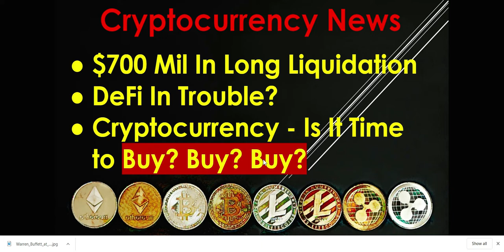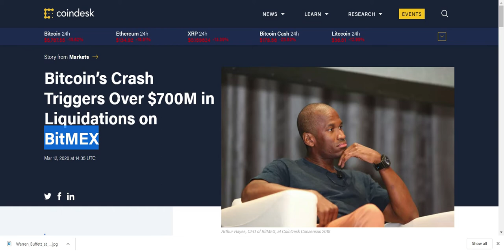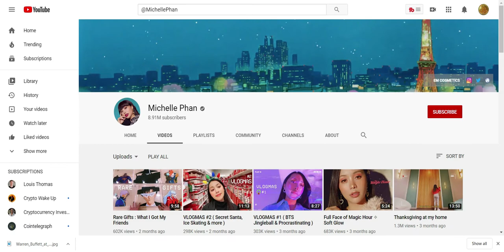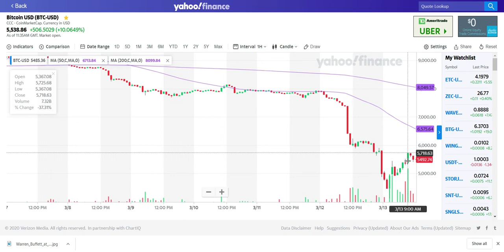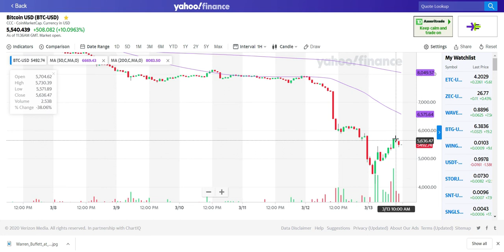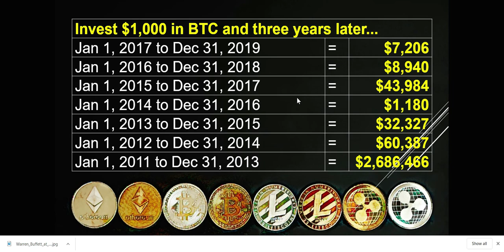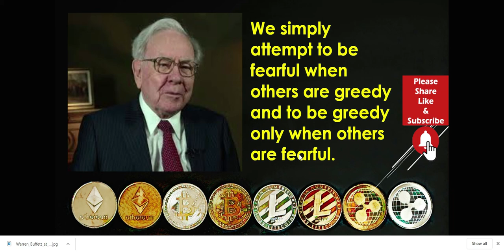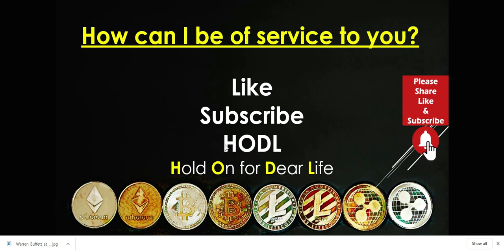Cryptocurrency For Beginners 2020 $700M Long Liquidation; DeFi In Trouble?; Time to Buy? Buy? Buy?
Cryptocurrency For Beginners 2020:

Could you afford to lose 700 Million Dollars? I could not afford to lose that much. On leveraged exchange, traders had their Leveraged Accounts liquidated, and the exchange pocketed 700 Million Dollars. A lot of individual investors just lost a lot of money. Decentralized Finance Maker Dao is in trouble. Cryptocurrency, Is this a good time to Buy? In this exciting video, we will find out what @MichellePhan has to say. Do not miss a single moment of the video.

Bitcoin’s Crash Triggers Over $700M in Liquidations on BitMEX

DeFi Leader MakerDAO Weighs Emergency Shutdown Following ETH Price Drop